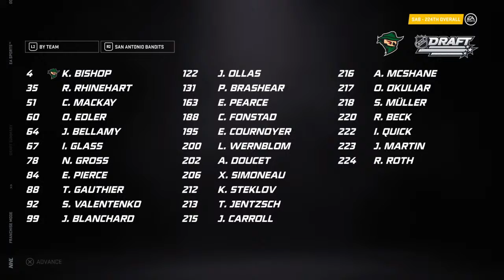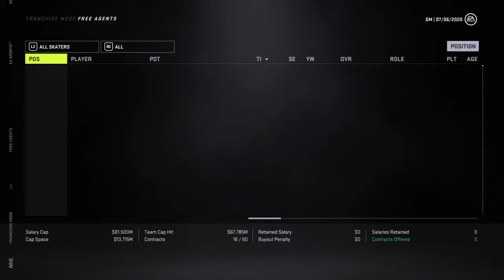San Antonio Bandits Franchise NHL 21